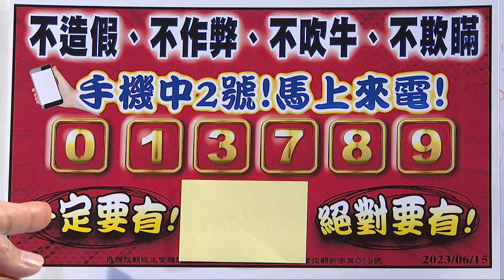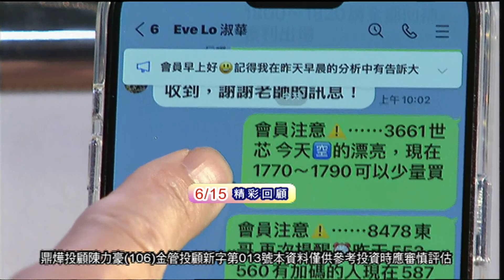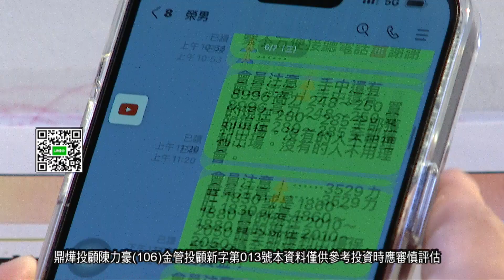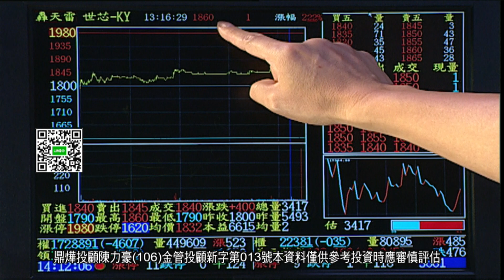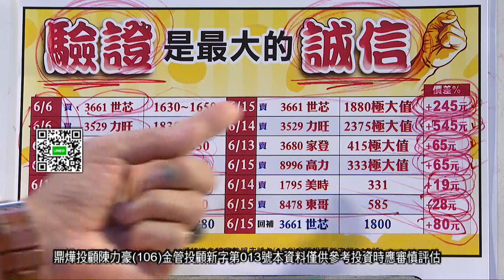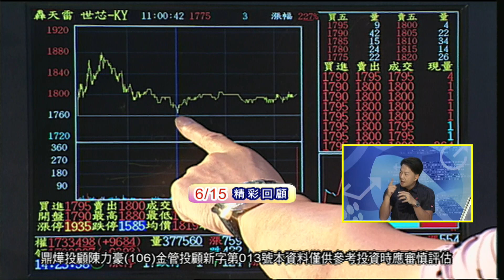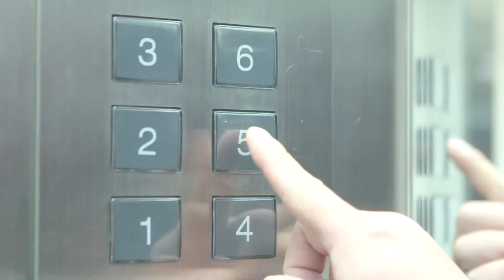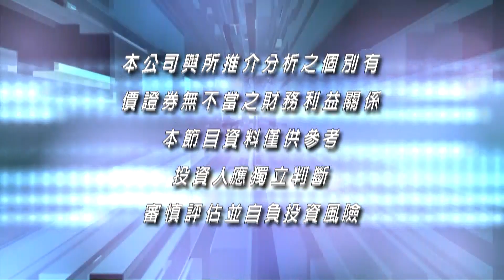20230616豪門世家 陳力豪分析師 d